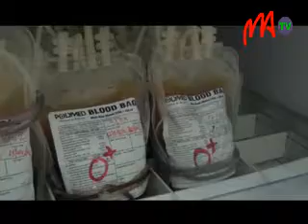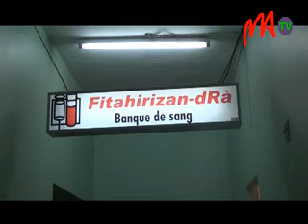08 BANQUE DE SANG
Donner du sang peut sauver une vie. Selon les précisions du Dr Herisoa Fortunée, Directeur du Centre national de transfusion sanguine, le centre collecte environ 1500 poches de sang  par mois.